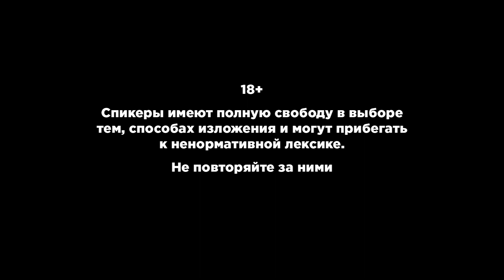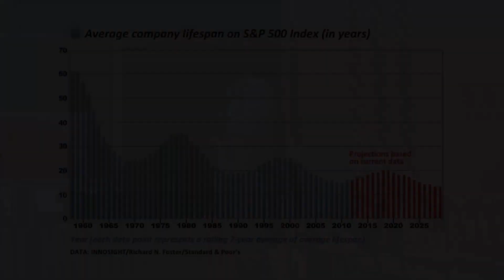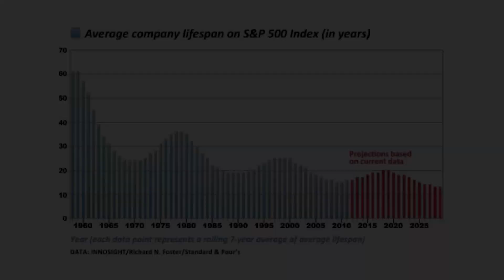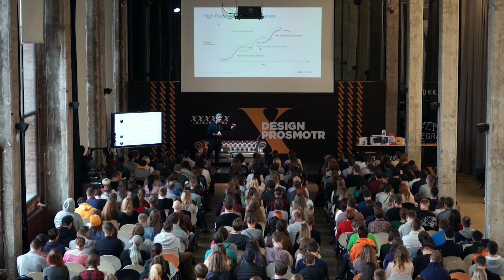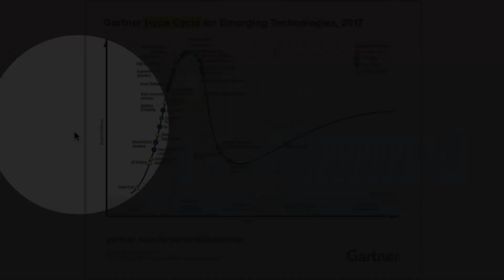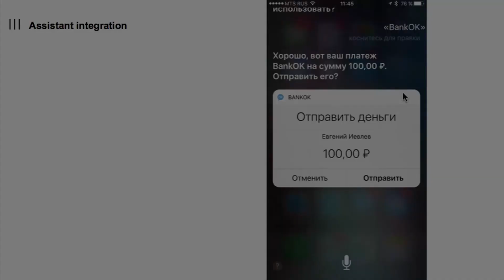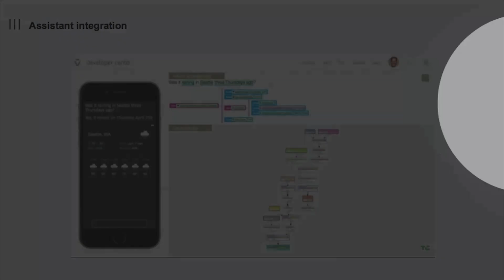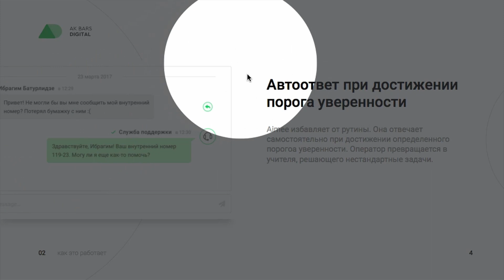AI is new UI | Ярослав Шуваев | Prosmotr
Лекция Ярослава Шуваева, куратора курса UX&UI в БВШД.
Продуктовых дизайнеров и дизайнеров интерфейсов ждет содержательная лекция по теме, а остальных увлекательное погружение в мир матрицы, нейросетей и ближайшего будущего, где хорошо обученные боты заменят целый ряд профессий: от оператора колцентра до персонального менеджера и даже юриста. Профессия дизайнера не исключение, перемены уже стремительно происходят. Предупрежден – значит вооружен. 